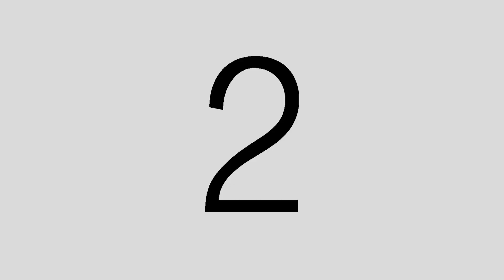Cours Street Jazz Niveau 1 ►Lundi 18H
Chorégraphe / Professeur Cécilia
- Space * @ Ecole B-Style
- Song * Sean paul ft Becky G - Mad Love
- Filmed * V.Art